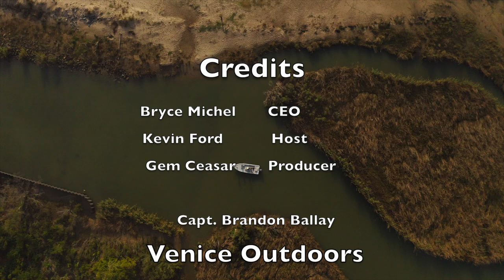Venice at it's BEST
Captain Brandon Ballay of Venice Outdoors takes us to a cut off of the Mississippi River to catch speckled trout, redfish, and monster freshwater catfish. When the river is low in the late fall and early winter in Venice, the fishing is second to none.